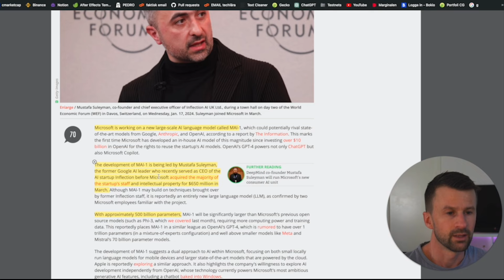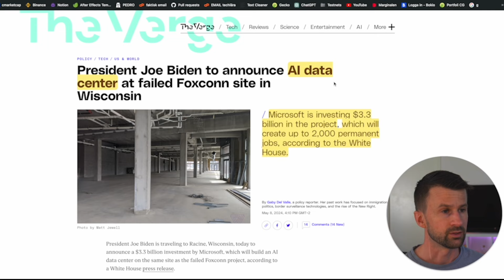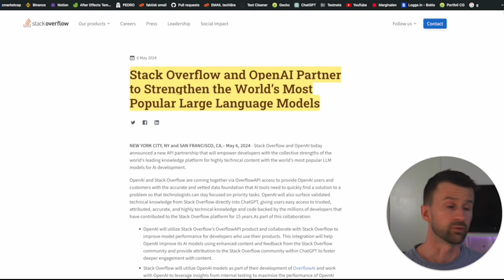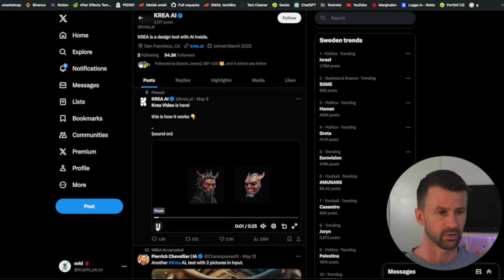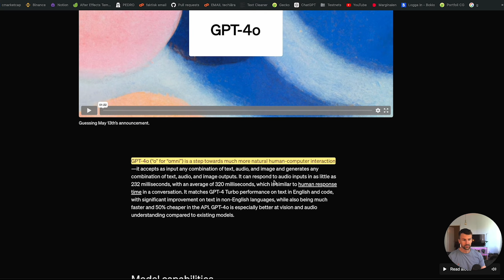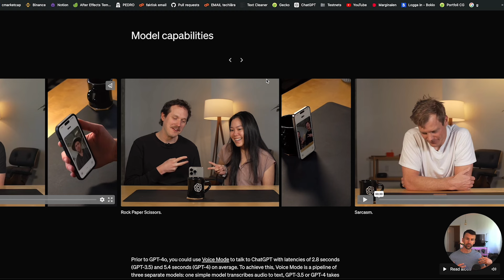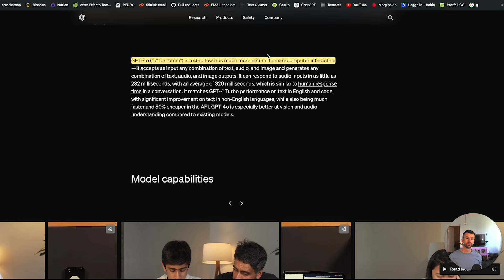AI Nyheter - Open AIs banbrytande nyhet GPT4o - "omni"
Jag presenterar GPT4o, OpenAIs nya flaggskeppsmodell som kan resonera över ljud, bild och text i realtid. Modellen imponerar med sin förmåga att förstå och svara snabbt och naturligt. I videon demonstreras dess förmåga att spela Rock, Paper, Scissors, samt översätta mellan olika språk.

Titta in vår community-kanal på Discord om du har frågor eller vill diskutera den senaste AIn: